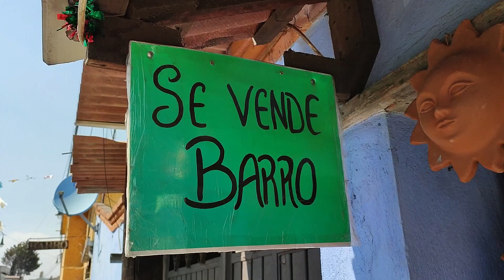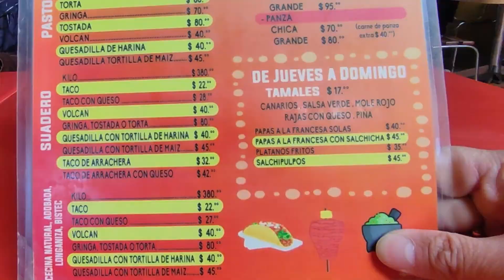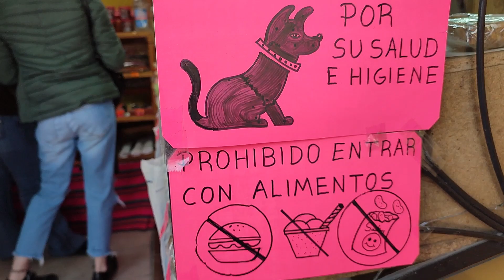METEPEC, un PASEO por sus CALLES llenas de ARTE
Metepec es un hermoso municipio del Estado de México, que está muy cerca de Toluca la capital, está lleno de artesanías, arte, cultura y lugares por visitar, como la iglesia del Calvario que está en lo alto de un cerro y para subir es toda una experiencia, te recomiendo mucho visitar Metepec y conocer sus artesanía impresionantes de barro.

Síguenos para más videos como este.

Saludos de tu amigo Shihua.